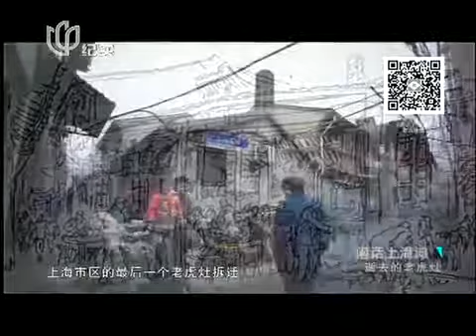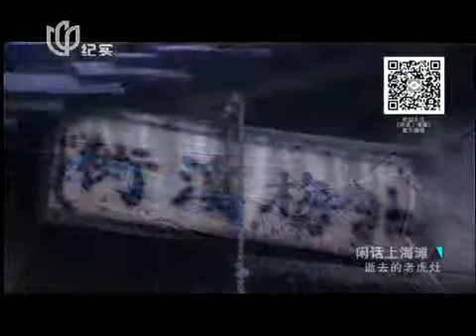闲话上海滩无广告完整版20140530